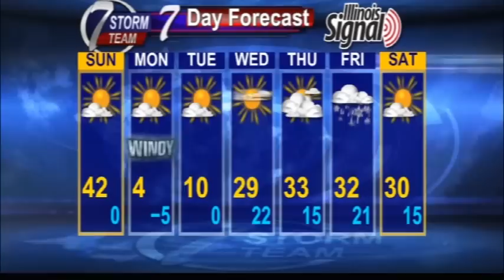KHQA Weather - Saturday, January 25, 2014 Jeremy Ledford